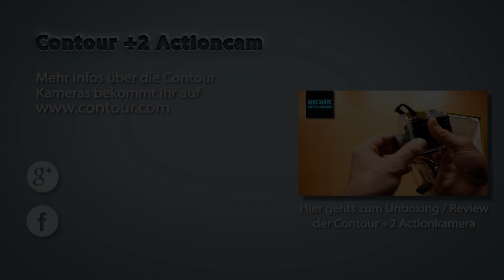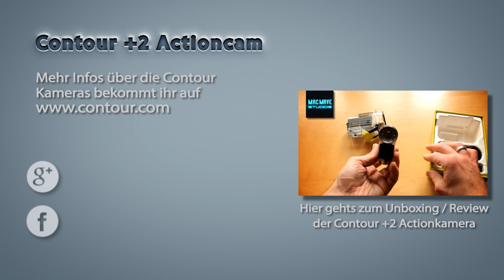Contour+2 ActionCam // Testfootage + Beispiel Videos Full HD, Slowmotion, Timelapse!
Einige random Testszenen, alle mit der kleinen Contour+2 Actionkamera gemacht.

Ich habe versucht ziemlich alle Features abzudecken welche die Kamera so cool machen: Slowmotion (120FPS), Timelapse (alle 5 Sekunden ein Bild) und natürlich das Unterwassergehäuse ;-)
Da ich natürlich auch viel mit Visual Effects mache, gibt's auch einen Tracking Test in Form einer Ego-Shooter Szene .
Die Slowmo-Aufnahmen macht die Kamera in 854 x 480 Auflösung und wurden auf FullHD skaliert, kann sich aber sehr gut sehen lassen.

Beachtet bitte das Aufgrund der WMV - Kompression und der Youtube Umwandlung das hochgeladene Material nicht mehr der sehr sehr guten Originalqualität der Kamera gerecht wird.